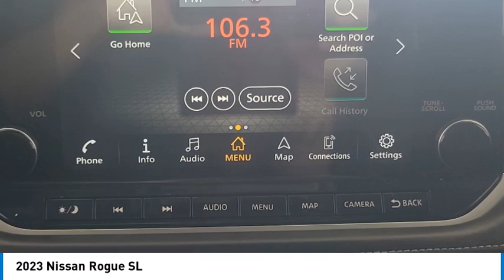2023 Nissan Rogue HEMET BEAUMONT MENIFEE PERRIS LAKE ELSINORE MURRIETA 720898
2023 Nissan Rogue SL

Gosch Chevrolet
400 Carriage Circle

You'll love this 2023 Nissan Rogue. This is a vehicle you'll want to take home.